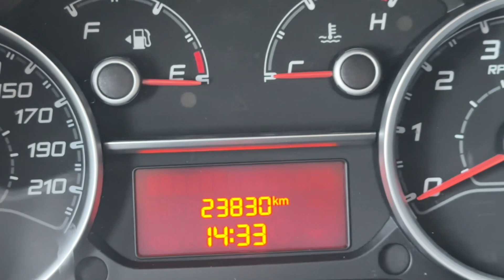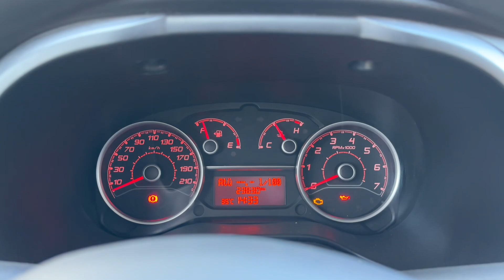FİAT DOBLO 2021 YENİ ARABA 1.6 120ps MULTİJET NEDEN DOBLO YAKIT KONUSUNDA NE KADAR İYİ